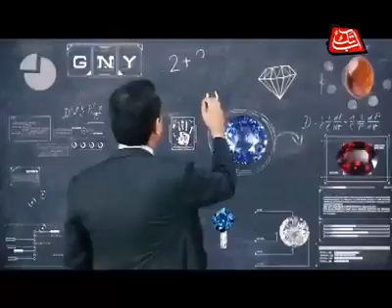Tribute to Mehdi Hassan by Muhammad Faysal Nadeem by his book in ABB Tak T.V Show News Cafe